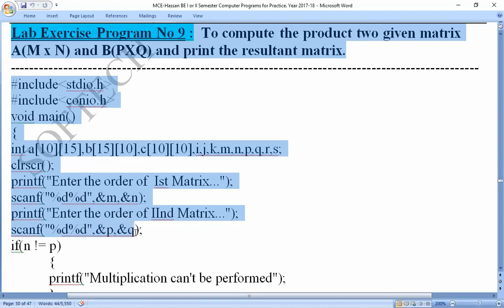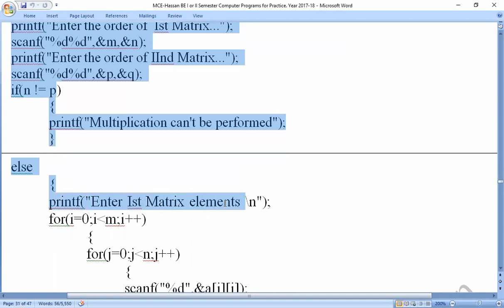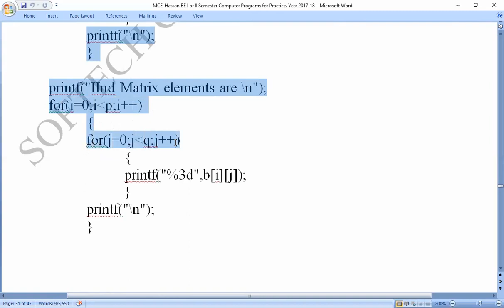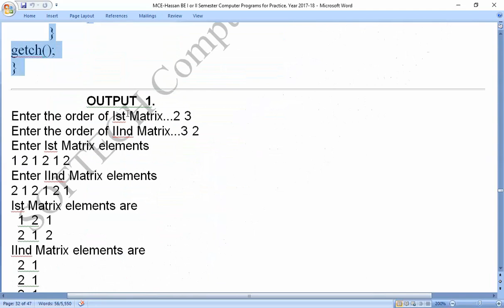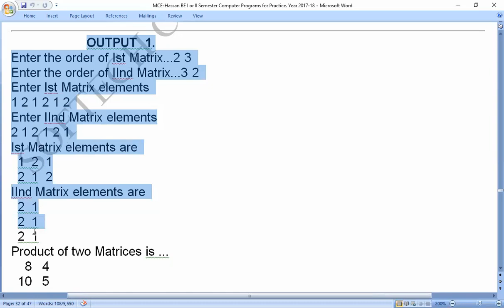MCE, Lab C-Program 9:To compute the product two given matrix A(M x N) and B(PXQ) and print.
C Program :To compute the product two given matrix A(M x N) and B(PXQ) and print the resultant matrix : by

Coding_by_C-_Program,
Coding_in_C-_Program,

To find Product of two given matrices,
Product of two given matrices,